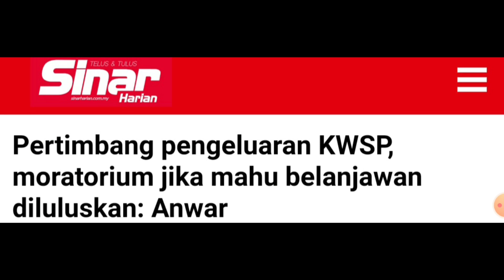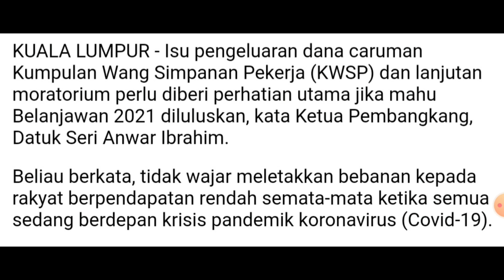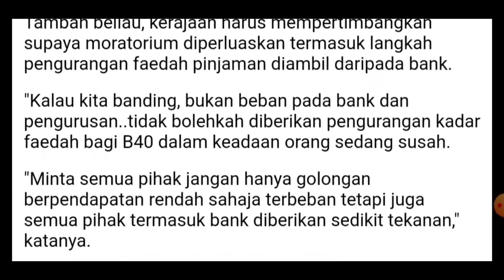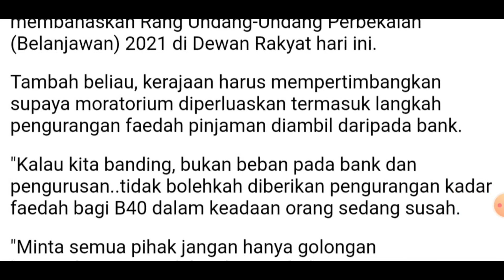Jawapan Anwar mengejutkan Muhyiddin | Belanjawan 2021